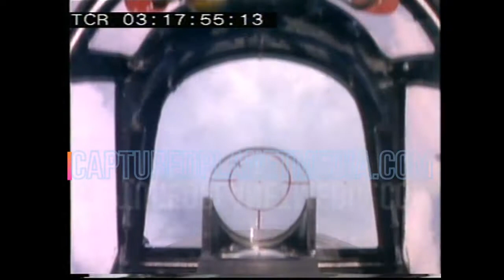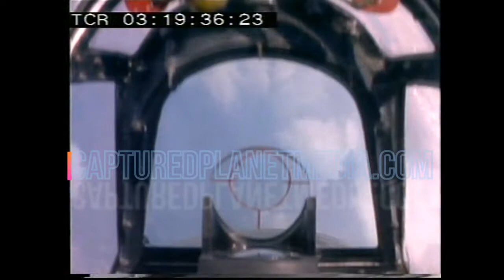Battle of Britain Planes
Short selection of Battle of Britain aircraft footage